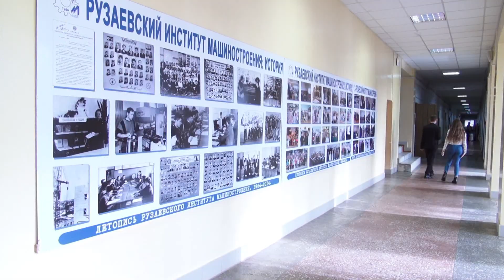55-летие Рузаевского института машиностроения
XIII Всероссийская (национальная) научно-практическая конференция «Машиностроение: наука, техника, образование. Развитие производства в условиях цифровой экономики»